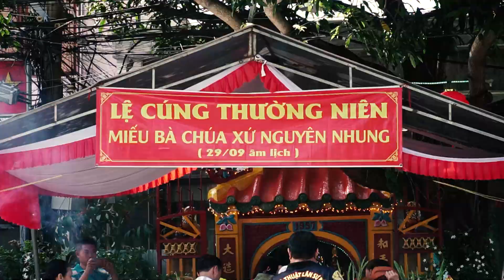Múa lân cực hay 2023 - tứ quý lân - Đoàn lân sư rồng Hùng Anh cúng Miếu Bà Chúa Xứ